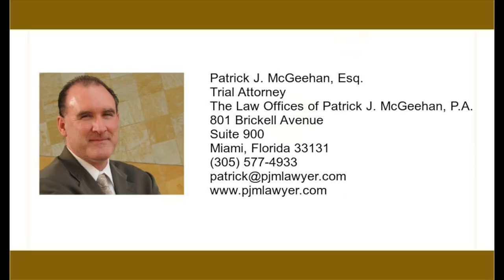Stand Your Ground v. Self Defense - How each works.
I am Patrick McGeehan, and I am a family law and criminal defense lawyer in Miami, Florida. I am your best friend at your worst times!

In my videos, Facebook posts, Instagram posts, and email newsletter, I explain family law terms, procedures, criminal law procedures, sanctions, and a lot more in a simple to understand way.  This, by no means, is a substitute for competent legal counsel.  You should always have an attorney represent your best interests.

Over the last couple of months, I have gotten a lot of questions about Florida Stand Your Ground Law and self-defense.  A lot of people are confused about the two and believe they are one and the same.

The Florida Stand Your Ground law is a very good law to have in place if you are involved in a self-defense situation.  Before the enactment of Florida Stand Your Ground Law, you had a duty to escape any threat that occurred outside your home.  You could only defend yourself with deadly force when absolutely necessary.  That means, if someone came up to you in a grocery store and began threatening you with violence, you had to walk, or run, away.  That is no longer the case.

As long are you are where you are allowed to be, doing something you are allowed to do, you may stand your ground if confronted with a threat.  You may use deadly force if you reasonably believe it is necessary to prevent imminent death or great bodily harm or to prevent a forcible felony.

A forcible felony is "murder;  manslaughter;  sexual battery;  carjacking;  home-invasion robbery;  robbery;  burglary;  arson;  kidnapping;  aggravated assault;  aggravated battery;  aggravated stalking;  aircraft piracy;  unlawful throwing, placing, or discharging of a destructive device or bomb;  and any other felony which involves the use or threat of physical force or violence against any individual.”

You can never use deadly force to defend against a property crime!

So how does the Florida Stand Your Ground Law work in real life?  When someone presents such a threat to you that you reasonably believe you will be killed, you can use deadly force to defend yourself.  If you shoot and kill the perpetrator, a homicide investigation will commence.  You will, through your lawyer, assert your stand your ground.  If the police believe your stand your ground claim, it is likely they will not arrest you.

If you do get arrested, your lawyer will assert your stand your ground claim by filing what is called a Stand Your Ground Motion.  The motion will be heard by a judge, and the judge will determine if you are covered under the Florida Stand Your Ground Law.  If you are covered under the stand your ground law, you will be immune from all criminal and civil liability.

If a judge determines that stand your ground does not apply in your situation, then you have to assert the defense of self-defense.  Your case will proceed toward trial where a jury will decide the applicability of your self-defense claim.

It is essential to have the representation of an attorney at every step of the way.  The consequences are just too severe, and the risks too high.  Your Florida Stand Your Ground Lawyer should respond to the scene of any self-defense situation you are involved in.  Your Florida Stand Your Ground Lawyer will be able to deal with the police on the scene and the State Attorney later in the case.

If you call me to be your Florida Stand Your Ground Lawyer, you will be in great hands.  As a Miami-Dade homicide detective, I know how these investigations are conducted, how the detective thinks and process information, and how the system works.  I have investigated actual death cases and made arrests.

Do not risk your freedom, your rights, or your liberties, call a Florida Stand Your Ground Lawyer immediately if you are involved in a self-defense situation.

801 Brickell Avenue
Suite 900
Miami, Florida 33131